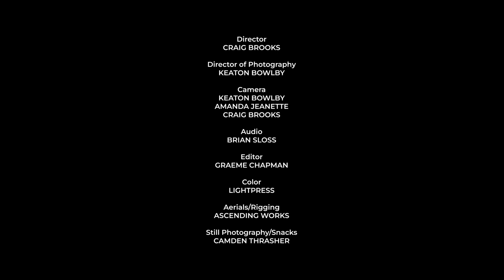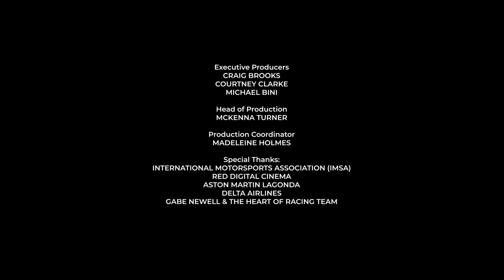TRUE GRIT EPISODE 09 LAGUNA SECA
TRUE GRIT / EPISODE 09
LAGUNA SECA

The corkscrew, a slippery track, an old driver returns to the mix, a second car for the team, a new face on the put stand. What could possibly go wrong.

Laguna Seca is the backdrop for Episode 09 in the series. We all know the history of the home of the Corkscrew, and it never disappoints.

Cover photos by Camden Thrasher

In 2020 and 2021 we followed the Aston Martin race team The Heart of Racing for the entire IMSA season. We created an episodic race series that takes viewers truly inside the paddock and gives them a perspective never before seen in the IMSA series.

12 episodes in the series.
One episode released per week.

Cheers